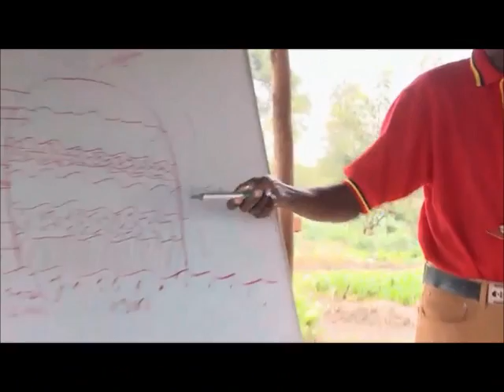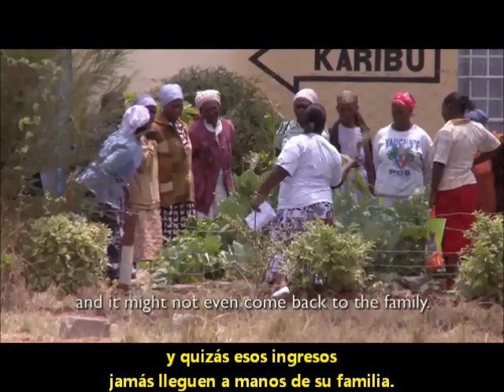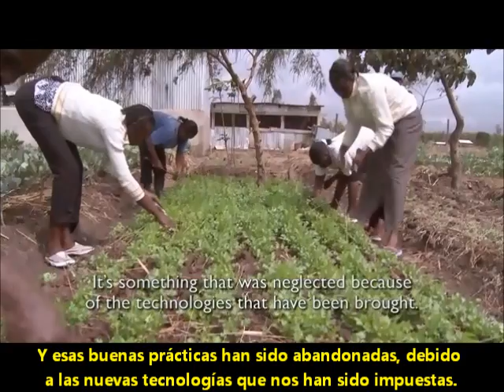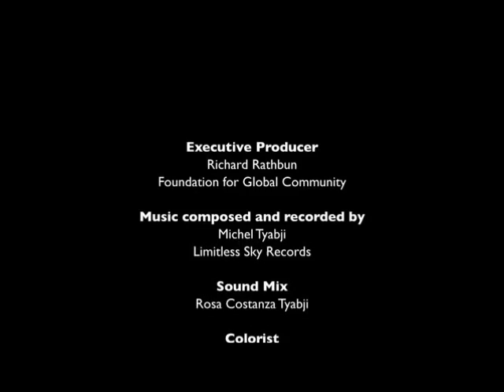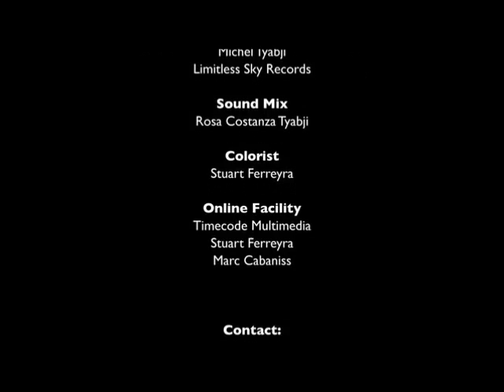"Cultivar" ("Grow") ▸ Método Biointensivo de Cultivo en Kenia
El Método Biointensivo de Cultivo (Grow Biointensive) ha sido desarrollado por John Jeavons y Ecology Action, y ya ha sido implementado exitosamente en 142 países. Este video ha sido producido con el fin de promover un movimiento mundial que se encamine hacia una agricultura biológicamente intensiva y autosostenible, y para difundir el trabajo de Ecology Action y --en especial-- de G-BiACK (Grow Biointensive Agriculture Center of Kenya).

Hemos escrito un post en nuestro blog llamado "Agricultura sostenible: Ciencia y tecnología al servicio de una verdadera revolución verde que termine con el hambre", en el cual encuadramos el magnífico trabajo que viene haciendo tanto la gente de Ecology Action como la de G-BiACK dentro del contexto de la lucha contra el hambre y la búsqueda genuina de la autosostenibilidad alimentaria en todo el mundo

Traducción y subtitulado:
Boris Krygel